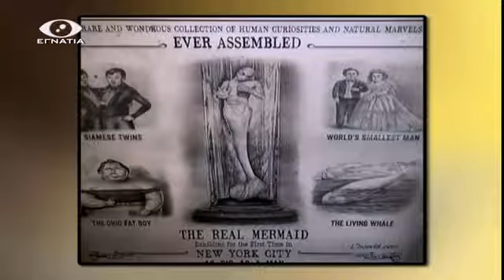Νο 146 ΣΕΙΡΗΝΕΣ ΚΑΙ ΓΟΡΓΟΝΕΣ